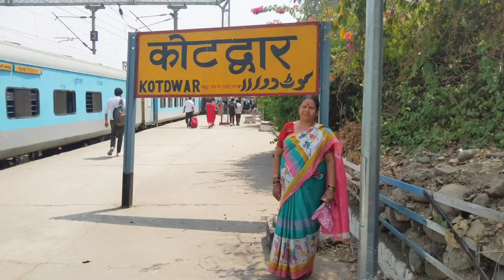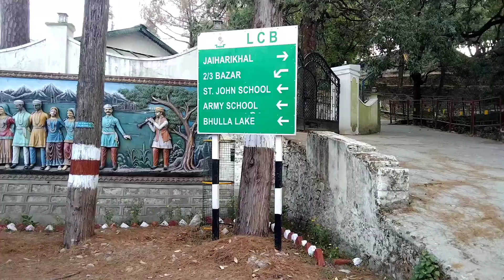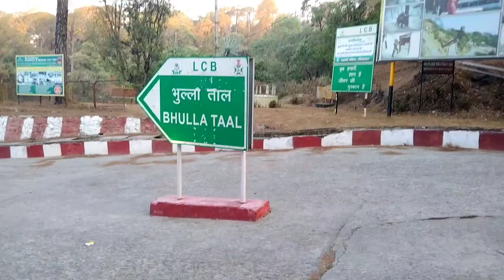Lansdowne Uttrakhand 2022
Lansdowne is a Great Please.
Must Visit

Bansal Guest House

Located at Lansdowne Market
Price Range 700.00 to 1500.00